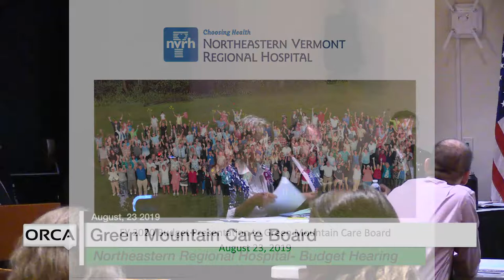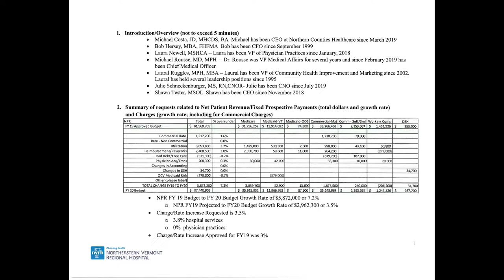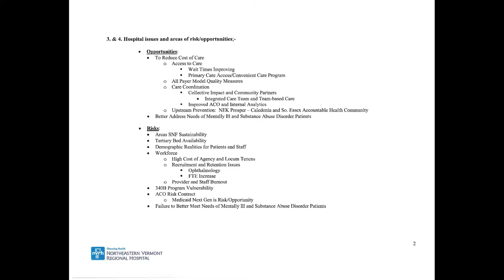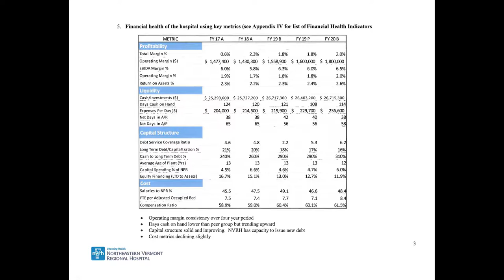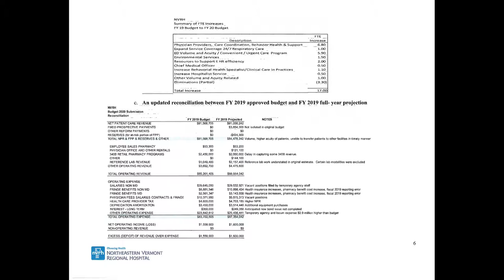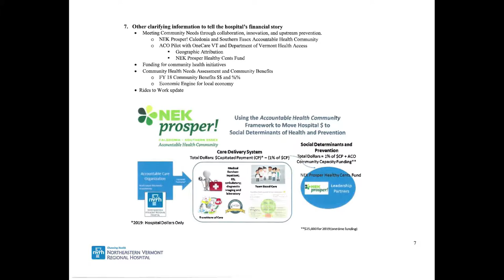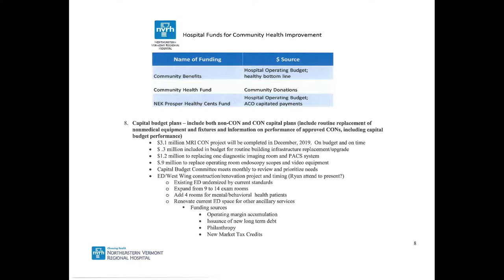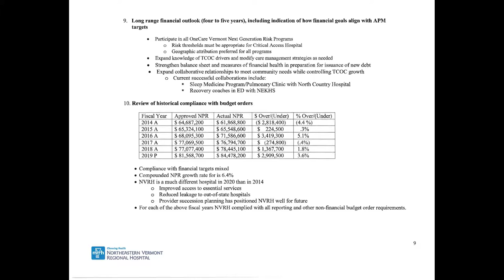Green Mountain Care Board - Northeastern Regional Hospital Budget Hearing 8/23/19